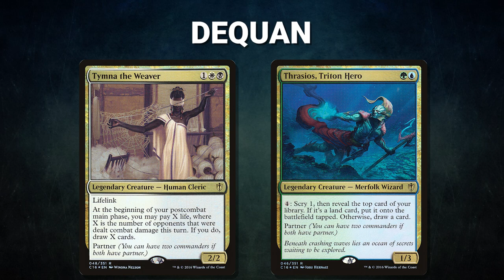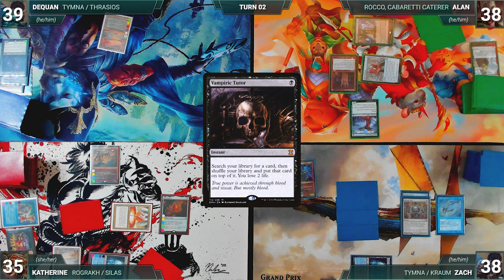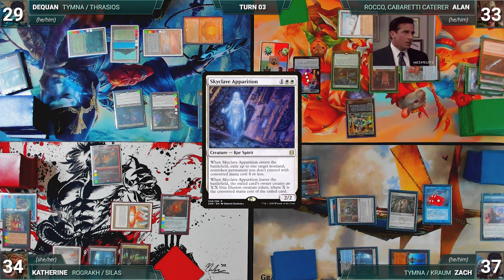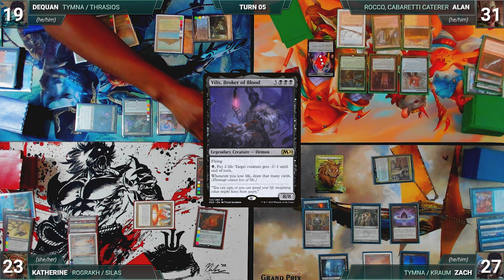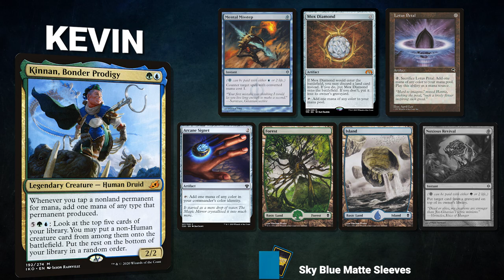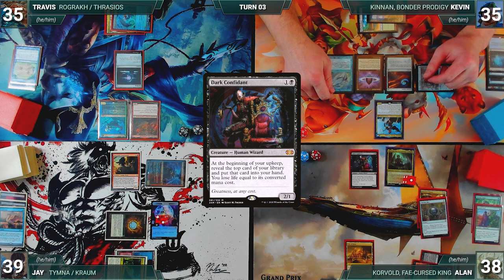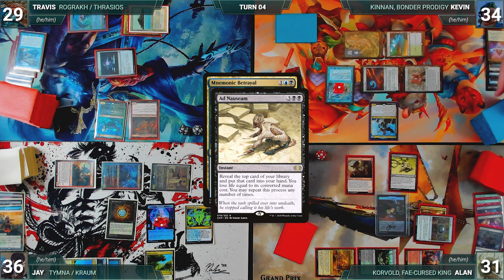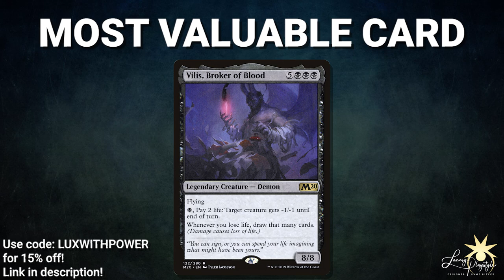Rocco vs Tymna/Thrasios vs Rograkh/Silas vs Tymna/Kraum | CEDH Gameplay